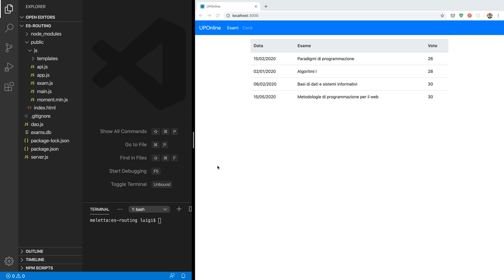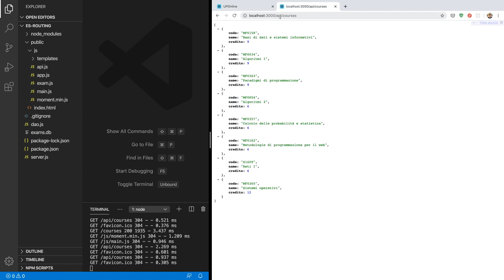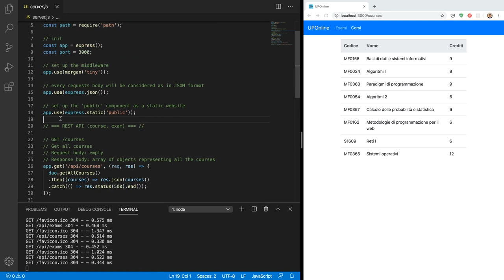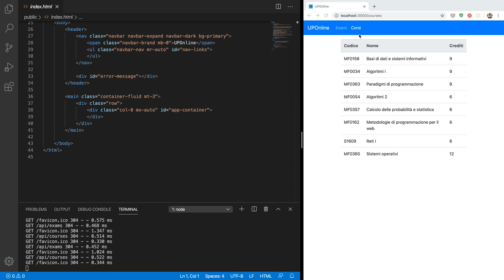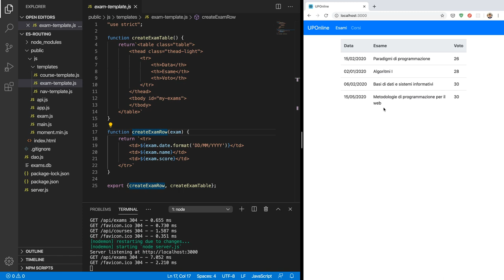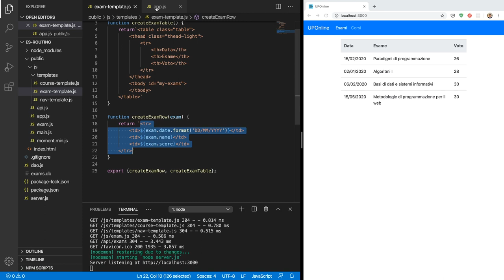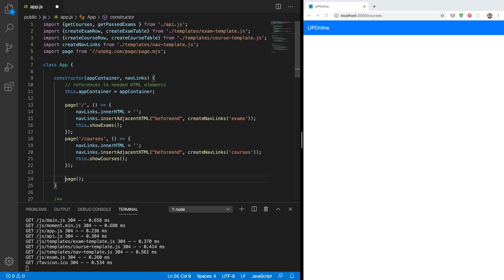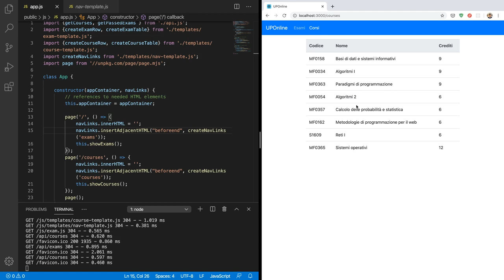MetWeb-2020-E06: Routing con page.js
Esercizio del 29/05/2020: Routing con page.js.